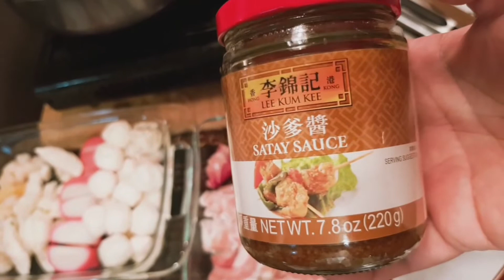Jenny Luces: SHABU SHABU AT HOME + BREAST CANCER AWARENESS CAMPAIGN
In today's video, kakain tayo! Yes! Shabu shabu at home! Dagdag na din yung Breast Cancer Awareness Campaign in the whole month of October. 😊

Even better, tell me what you like, don't like, and would want to see in the future episodes! I'd love to hear from you.

Love,

Mommy Jenny